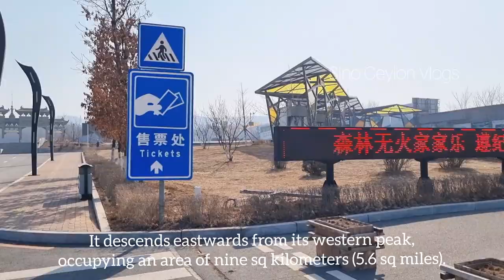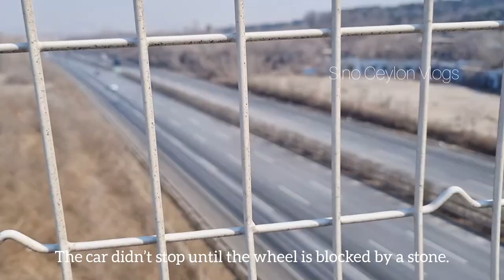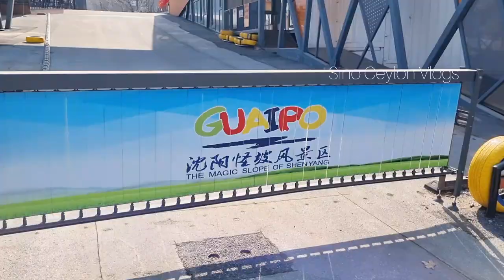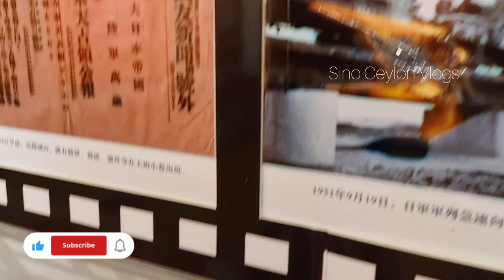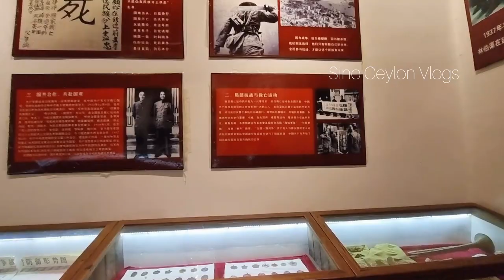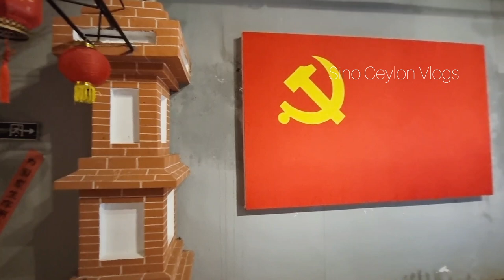Shenyang Magic Slope Scenic Area, China (GuaiPo) 🎩↗️🇨🇳 |Glass Bridge 🌉 |Underground Tunnel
Shenyang Magic Slope Scenic Area, China

Strange Slope Scenic Area is located 30 kilometers (18.6 miles) from the northeastern portion of Shenyang. It descends eastwards from its western peak, occupying an area of nine sq kilometers (5.6 sq miles). It is 80 meters (262.5 feet) long and 15 meters (49.2 feet) wide.

In April, 1990, the discovery of the Strange Slope in Shenyang, Liaoning Province drew attention worldwide. Its fame continues to spread as visitors from home and abroad flock to see this rare sight. Its uniqueness lies in its apparent violation of gravity. If a car stops at the foot of the slop, it will run to the top of the slop without any difficulty. The contrary occurs when cars attempt to drift downwards. Experts and scholars have attempted to discern the mystery of it. Commonly scholars attribute this phenomenon to magnetic fields and optical illusions. Owing to the lack of evidence for a solid explanation, Strange Slope is still regarded as a mystery.

Today, the Slope lies at the heart of the Strange Slope Scenic Area, which also features a number of other natural attractions, including those which comprise the area's well-known 'Three Mysteries' and 'Five Great Mountains'.

Xiangshan is located on a hillside 100 meters (328 feet) away from Strange Slope Scenic Area. Here, when one stomps on the hillside, he/she hears a loud sound resonating from the earth below. Its name, Xiangshan, means a hill which produces a heavy sound. Wongding is another hilltop located close by. Similarly, its name (pronounced 'wong') describes the sound which results from a wooden hammer or a stone hitting the ground. Together with the Strange Slope, these sights comprise the 'Three Mysteries' of the scenic area.

The area surrounding the Strange Slope Scenic Area is lush and mountainous. Yunmaoshan Mountain is tranquil yet prominent with its lofty peak remaining veiled by clouds year-round. Wolongshan Mountain winds up and down like a crouching dragon with valleys on its foot covered with Chinese scholartrees. Every year during May and June, petals whirl around covering the whole valley with a snowy guise. Guibeishan Mountain, which looks like three tortoises floating in the water, together with other two mountains, Changkongshan Mountain and Dagushan Mountain, make up the famous 'Five Great Mountains' of the Scenic Area.

There are many other attractions around Strange Slope Scenic Area such as enchanting lakes and a fresh spring, Xiamei Spring. There is a labyrinth between the Strange Slope and Xiangshan, as well as a path with 518 steep steps. The view from atop the steps is fully worthwhile; here visitors can view a panorama of the scenic area as well as the nearby Wolong Temple.